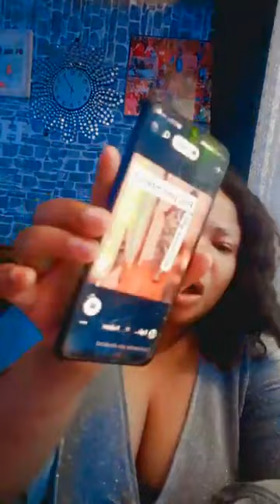message to Monicaekia audio h0tel